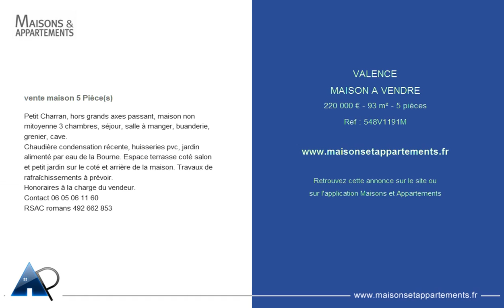VALENCE - MAISON A VENDRE - 220 000 € - 93 m² - 5 pièces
Référence : 548V1191M

Petit Charran, hors grands axes passant, maison non mitoyenne 3 chambres, séjour, salle à manger, buanderie, grenier, cave.
Chaudière condensation récente, huisseries pvc, jardin alimenté par eau de la Bourne. Espace terrasse coté salon et petit jardin sur le coté et arrière de la maison. Travaux de rafraîchissements à prévoir.
RSAC romans 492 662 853

Cette annonce vous est proposée par l'agence JP HUGON SARL AGENCE LA PROVENCALE